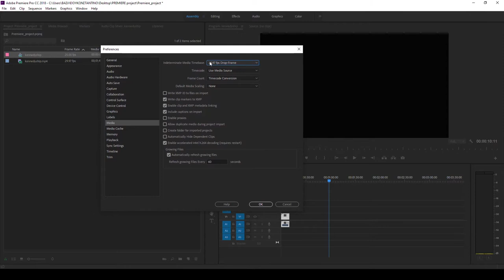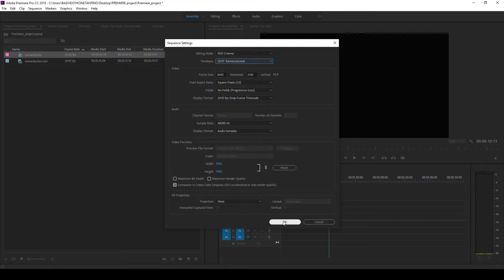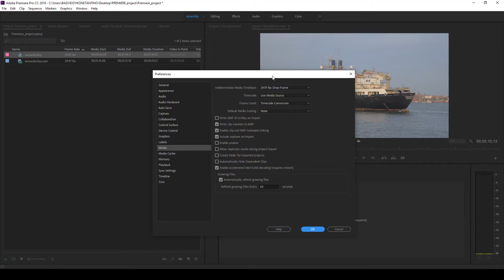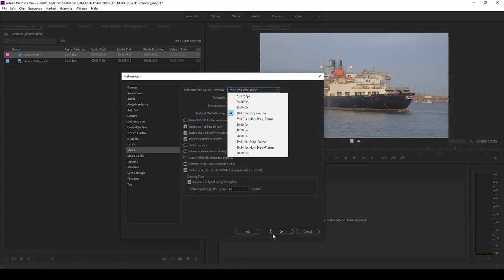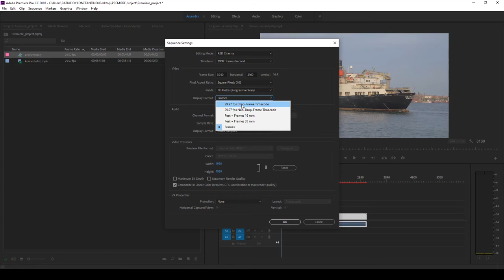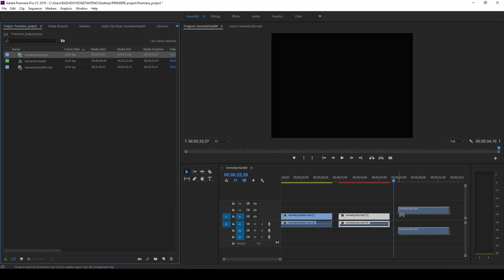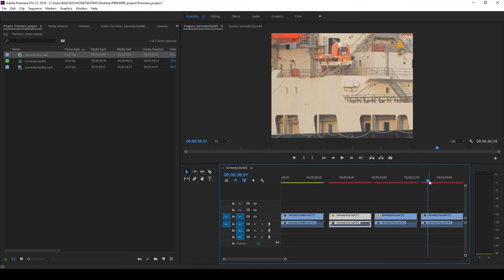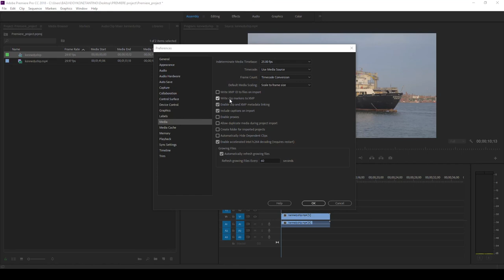Premiere Basics part 13 (Preferences)